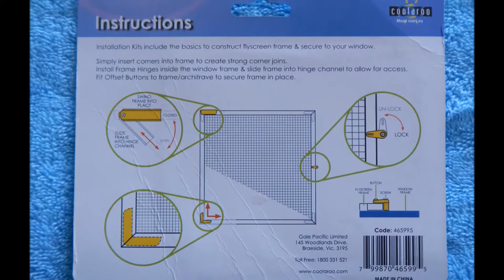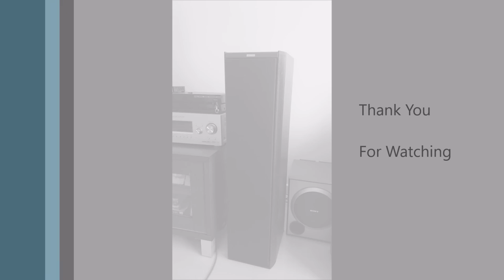DIY Speaker Grille for Jamo Classic 8 Speakers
It is hard to find a pair of speaker grille for century old speaker. The Australia solution is nothing but nature related. We have too many fly. Everyone know how to fix their window fly screen. You can get tools and material easily. Easy job!